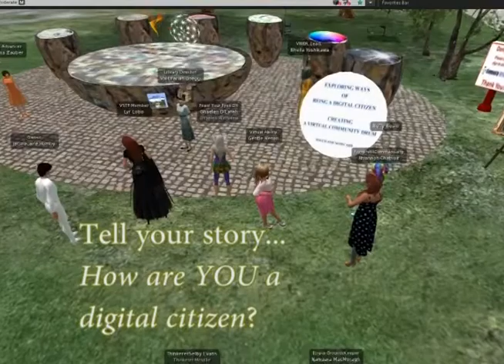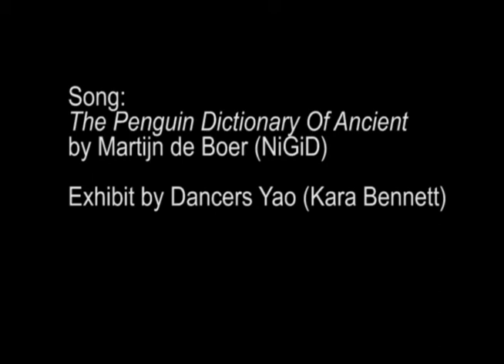Digital Citizenship Drums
Exploring what it means to be a digital citizen through sharing stories around a community drum.  An exhibit at the Community Virtual Library.